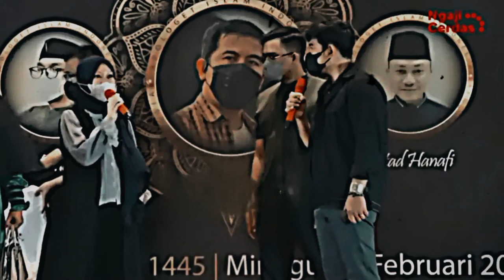Wanita Ini Tiba-tiba Minta Disyahadatkan: Karena Saya Mencintai Yesus Kristus Saya Memilih Islam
Judul  Wanita Ini Tiba-tiba Minta Disyahadatkan: Karena Saya Mencintai Yesus Kristus Saya Memilih Islam

Deskripsi:
Dalam video mengharukan ini, kita dibawa untuk menyaksikan kisah seorang wanita yang memutuskan untuk memeluk Islam, sebuah keputusan yang berakar dari cintanya yang dalam kepada Yesus Kristus. Dengan pemahaman yang meningkat dan hati yang terbuka, dia menemukan kebenaran dan kedamaian dalam ajaran Islam yang juga menghormati dan memuliakan Yesus sebagai salah satu nabi ulung. Ini adalah cerita tentang pencarian spiritual, cinta, dan penerimaan, yang mengajarkan kita pentingnya menghargai perbedaan dan menemukan kesamaan dalam iman. Mari kita simak perjalanan transformasinya yang luar biasa ini.

Kunjungi Juga:
sains experiment,
sains data,
sains anak,
sains astronomi,
animasi sains,
sains biologi,
sains biomedis,
belajar sains,
sains channel,
data sains,
debat sains dan agama,
diskusi sains,